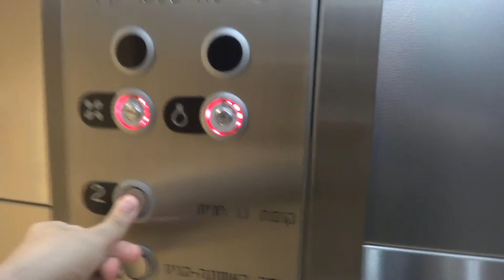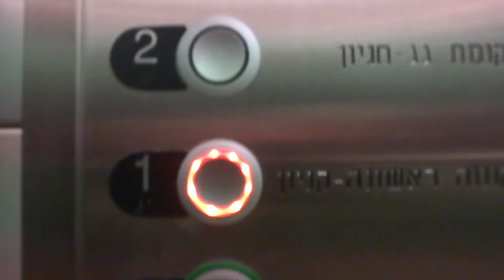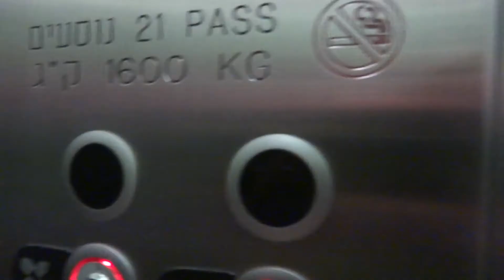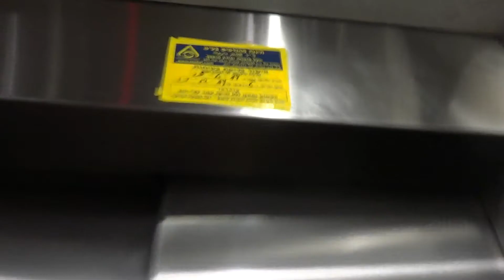Schindler hydraulic talking elevator at Ramat Aviv Mall in Tel Aviv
This elevator stops terribly. This elevator used to be a service elevator but when this elevator got modernized, the mall management converted it into a passenger elevator.

---East Entrance elevator(Formerly one of the 2 service elevators)---
Brand: Nechushtan Schindler.
Modernizer: Schindler.
Type: Hydraulic.
Capacity: 1600kg / 21 Passengers.